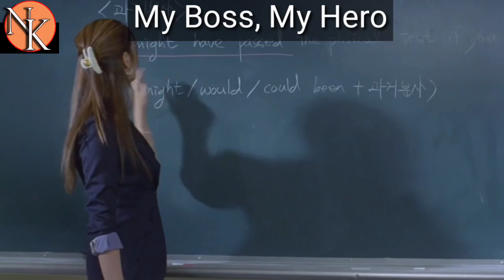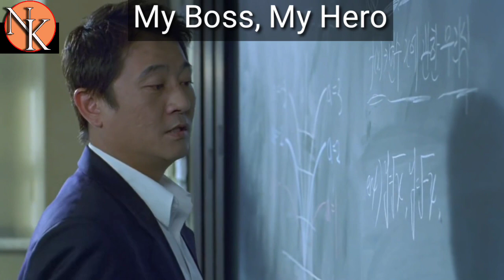Sikul naupang chu gang hotupa a lo ni reng mai || Mizo Movie Recap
Movie Recap Mizo Tawng version